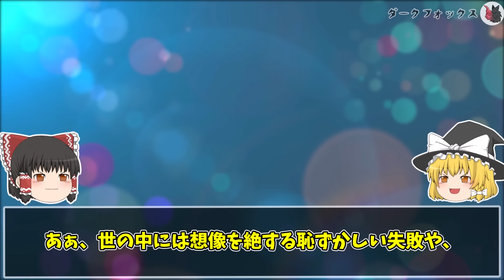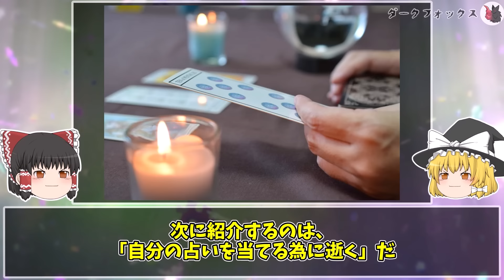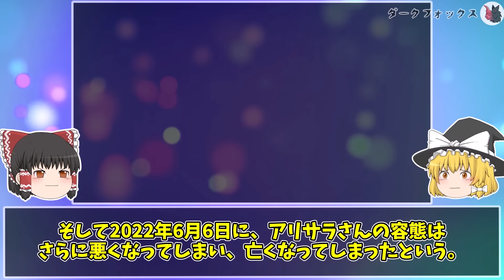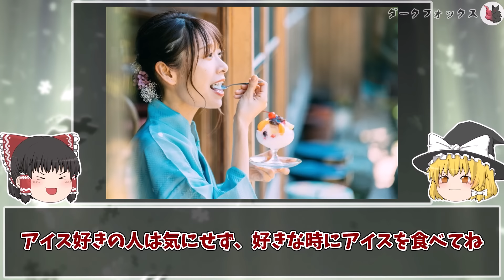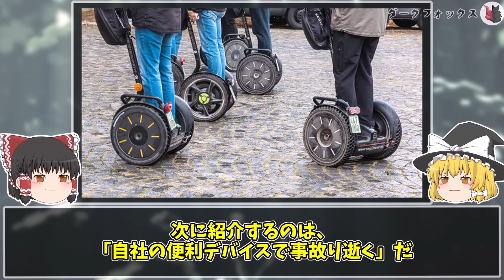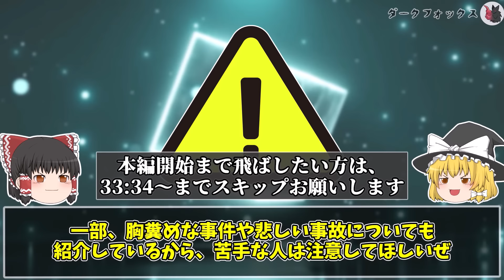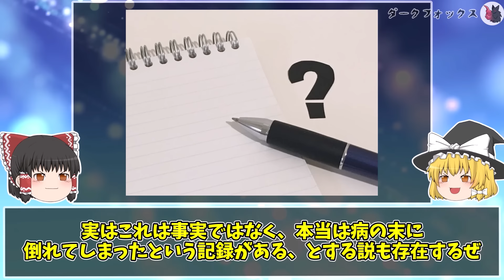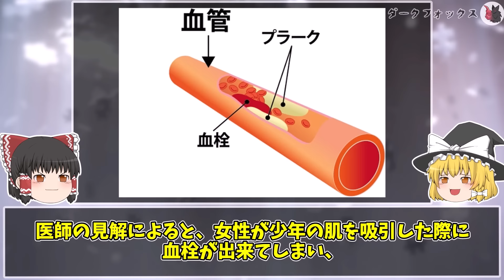【ゆっくり解説】残念すぎるミス・事故で他界してしまった人達33選【総集編part2】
日本や世界の恐ろしい情報や闇の雑学を配信しているよ
▶目次
00:00 オープニング
00:58 ■残念すぎるミス・事故で他界してしまった人達10選part５
02:07 ・人物①
03:23 ・人物②
04:25 ・人物③
05:48 ・人物④
06:59 ・人物⑤
08:26 ・人物⑥
09:29 ・人物⑦
10:38 ・人物⑧
11:46 ・人物⑨
12:50 ・人物⑩
14:22 ■残念すぎるミス・事故で他界してしまった人達10選part７
15:38 ・人物⑪
16:58 ・人物⑫
18:32 ・人物⑬
20:06 ・人物⑭
21:42 ・人物⑮
22:42 ・人物⑯
23:60 ・人物⑰
25:21 ・人物⑱
26:37 ・人物⑲
27:55 ・人物⑳
28:55 ・人物㉑
30:08 ・人物㉒（サムネイル画像）
32:17 ■残念すぎるミス・事故で他界してしまった人達11選part８
33:34 ・人物㉓
34:54 ・人物㉔
36:39 ・人物㉕
37:54 ・人物㉖
39:07 ・人物㉗
40:44 ・人物㉘
41:49 ・人物㉙
42:48 ・人物㉚
43:57 ・人物㉛
45:08 ・人物㉜
46:18 ・人物㉝
47:52 エンディング

▶シリーズ動画再生リスト
生放送・撮影中の事故…カメラの前で他界してしまった人達11選part3